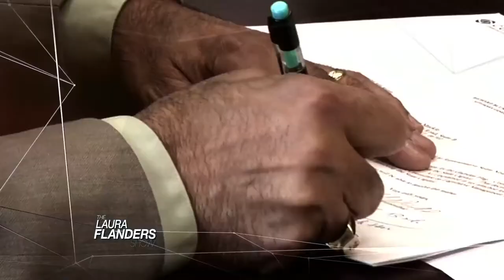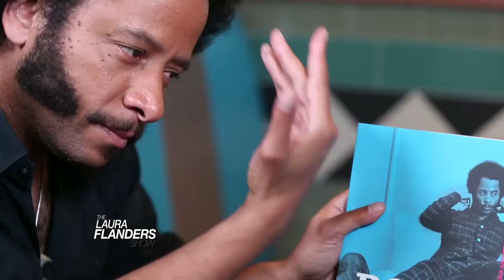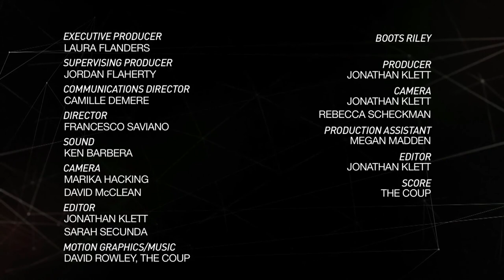The Laura Flanders Show - Peter Frase and Boots Riley on The Future of Social Change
Will the future be better or worse for workers? Peter Frase says with more tech tools, there's more leisure in our future, as there should be. He also is convinced that capitalism will end. Peter Frase is an editor of the magazine Jacobin, and has a book coming out next year from Verso Press, Four Futures. Also on this episode: Part two of our interview with Boots Riley, a poet, lyricist, MC, screenwriter, activist, organizer, radical, and founder and frontman of Oakland based hip hop group The Coup. Boots Riley was also one of the most influential voices and leaders of the Occupy Wall Street movement, and is the only known musical artist whose surveillance by intelligence agents has been exposed due to Wikileaks documents. teleSUR